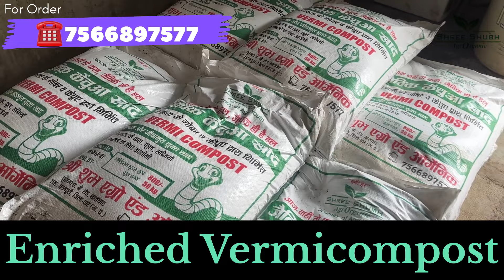Booking Open ☎️ 7566897577 || जैविक केंचुआ खाद 👨🏻‍🌾 2.0 Unit - 🪱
जैविक केंचुआ खाद